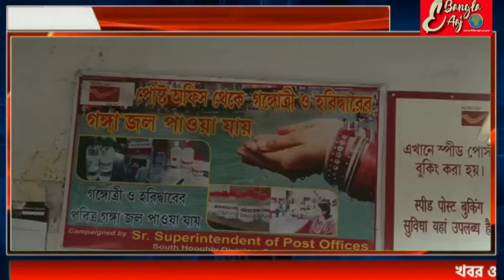শ্রাবণী মেলা উপলক্ষে তারকেশ্বর পোস্ট অফিসে গঙ্গোত্রী ও হরিদ্বারের গঙ্গাজল পাওয়া যাচ্ছে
আমাদের হোয়াটসঅ্যাপ নম্বর 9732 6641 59